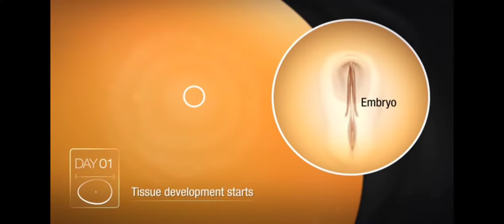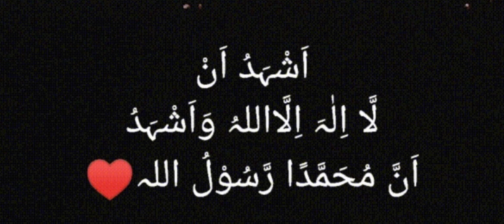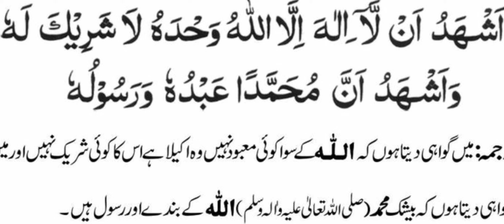Anday ki zardi aur sufaidi bhi Allah ka mojiza hai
dialog between Imam Jafar Al Sadiq and a atheist